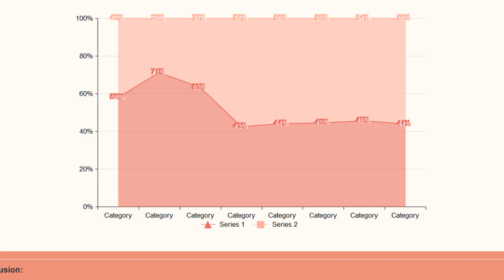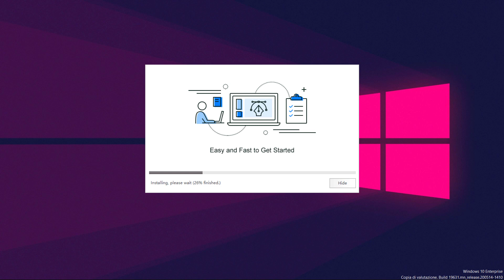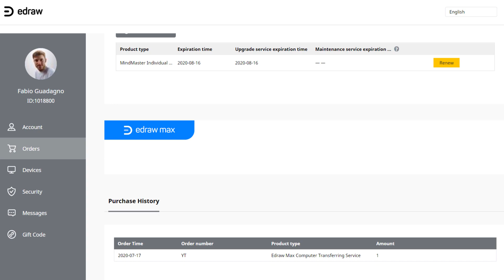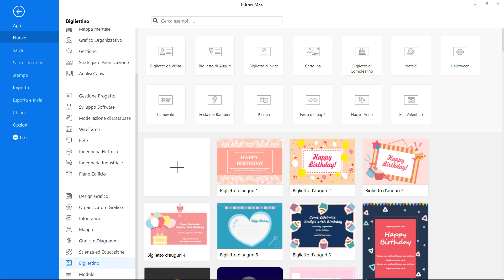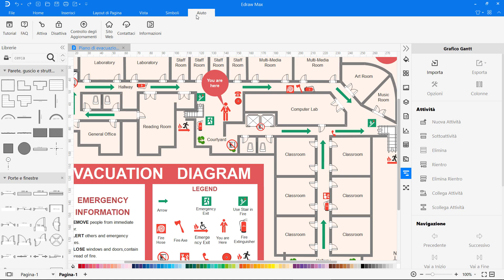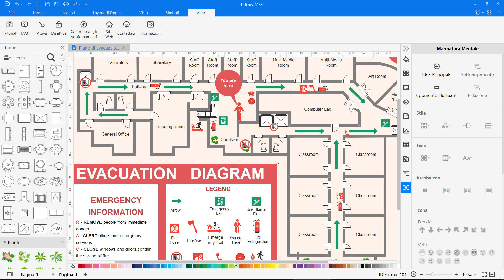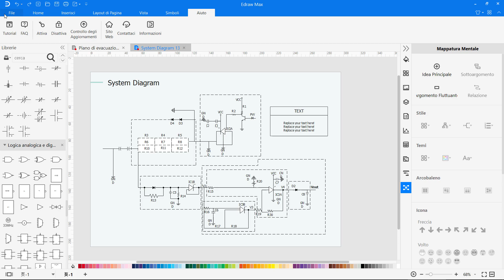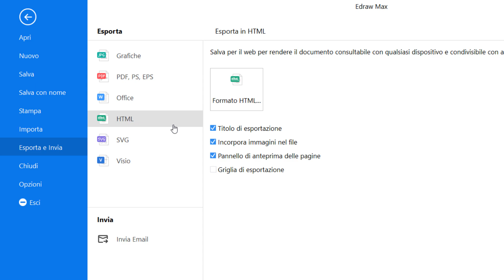Wondershare Edraw Max: progettare grafiche per vari utilizzi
*COMPENDIO*
In questo video e in quello prossimo, presento due programmi della Wondershare, azienda in costante collaborazione col canale: Edraw Max e MindMaster.
Qual è il loro compito? Ѐ possibile creare e modificare progetti grafici: diagrammi, flussi di lavoro, infografiche, strutture di software, schemi d'ingegneria elettrica, mappe direzionali, piani di costruzione, mappe mentali e tanto altro.
In questo appuntamento mostro quello più completo, ovvero EdrawMax. MindMaster si può dire che si tratta della versione leggera poiché gestisce solamente diagrammi e infografiche.

Nella sezione "LINK E CONTATTI" di questa descrizione è possibile scaricare dal sito ufficiale il protagonista di questa guida. Detiene una versione di prova visto che, per un uso completo, occorre acquistare una licenza, attualmente dal valore di 99$. Quest'ultima è consultabile in un'apposita sezione del sito web, in modo da poterla cancellare o rinnovare.
Su Windows occupa in memoria circa 860 MB, un po' pesante ma bisogna comprendere che i fogli predefiniti sono già disponibili all'uso, senza un secondo scaricamento. Fatto da apprezzare è l'aver reso fruibile, da Wondershare stessa, una guida in PDF che aiuta l'utente a capire correttamente il funzionamento del software, con ben 124 pagine di testo e immagini d'esempio. L'unico ostacolo alla lettura può essere l'inglese, ma allo stesso tempo può venire incontro Google Traduttore per tradurre, seppur limitatamente, nella lingua desiderata.

Tipi di contenuti realizzabili.
• Diagramma di base.
• Business.
• Diagramma di Flusso.
• Marketing.
• Mappa mentale.
• Grafico Organizzativo.
• Gestione.
• Strategia e Pianificazione.
• Analisi Canvas.
• Gestione Progetto.
• Sviluppo Software.
• Modellazione di Database.
• Wireframe.
• Rete.
• Ingegneria Elettrica.
• Ingegneria Industriale.
• Piano Edificio.
• Design Grafico.
• Organizzatore Grafico.
• Infografica.
• Mappa.
• Grafici e Diagrammi.
• Scienza e Educazione.
• Bigliettino.
• Modulo.

All'interno di ogni voce ci sono diversi sotto-modelli divisi per categorie, ad esempio in "Diagramma di base" si trova: frecce, diagramma a blocchi, diagramma cerchio-raggi, diagramma circolare, elenchi, diagramma di Venn.
Altre informazioni vengono date nel video. Facendo una conclusione, posso affermare che si tratta di un applicativo tuttofare, particolarmente riferito a studenti e professionisti. Il costo della licenza è più che giusta, vista lo sviluppo che occorre per realizzare un software di questo tipo.